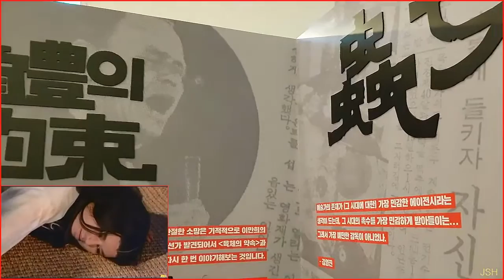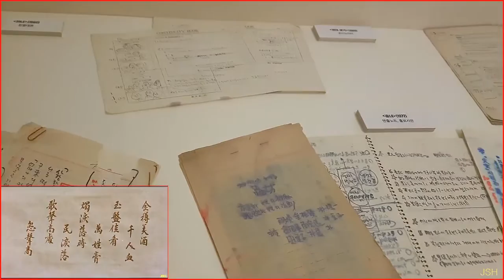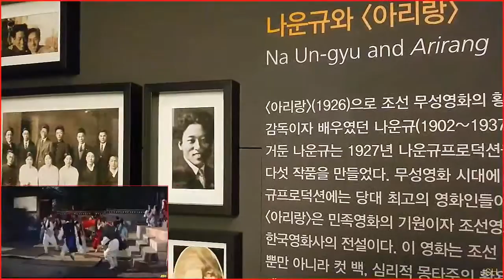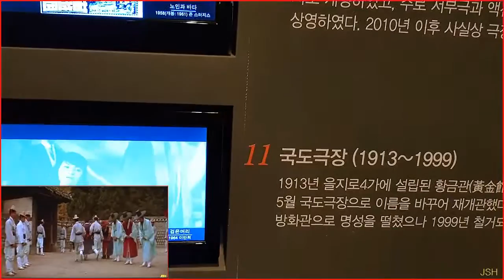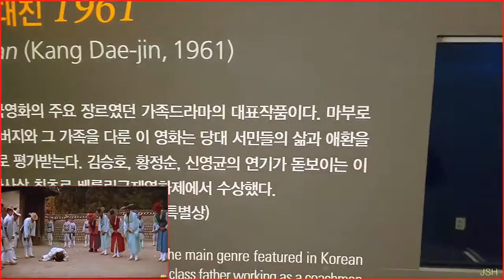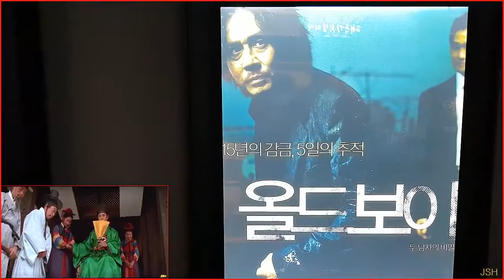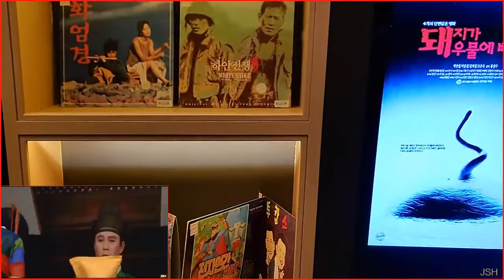356 영화박물관